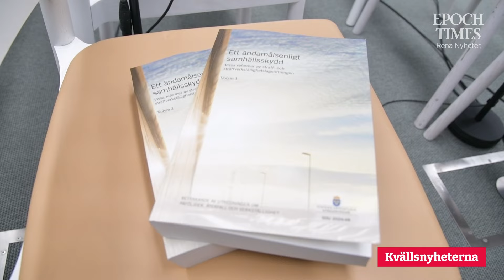Kvällsnyheterna den 4 juli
– Dödsstraff fördöms av regeringen
– Svenska SiS-hem fullbelagda
– Nytt förslag om tidsobestämda straff
– Museibesökares vanor
– Lätt optimism på bostadsmarknaden